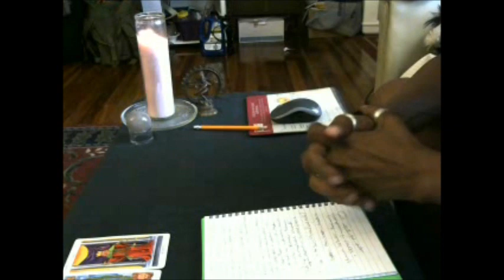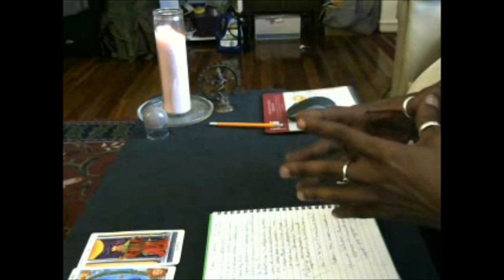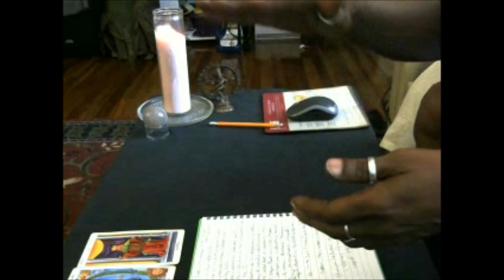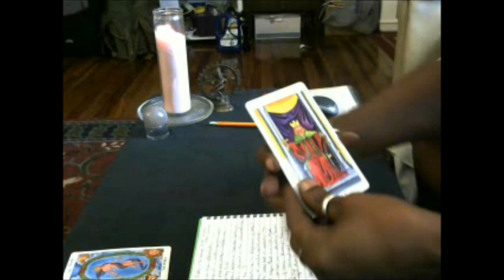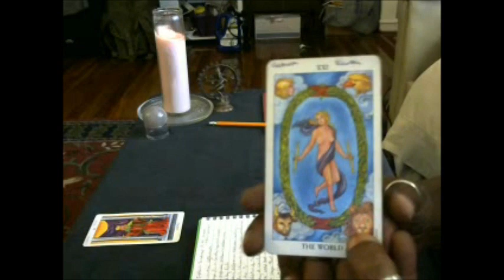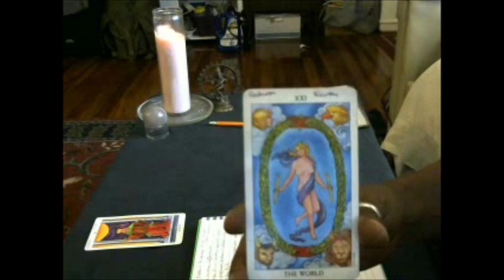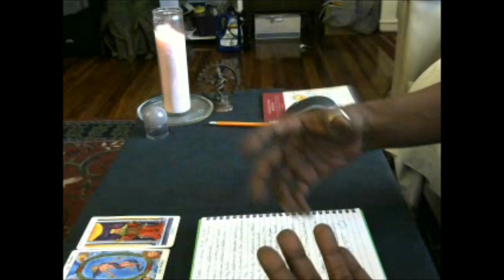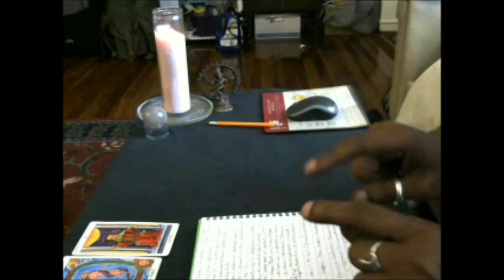The Aftermath (The Sharing), September 3, 2016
TAKE WHAT YOU CAN, DISREGARD WHAT YOU CANNOT

Hi Travelers!

As promised, here's a short video on the insights I've gained regarding The Sharing.
I do hope these messages can help you as you Travel along.
Until when...
Namaste